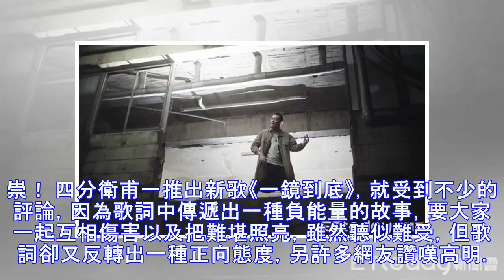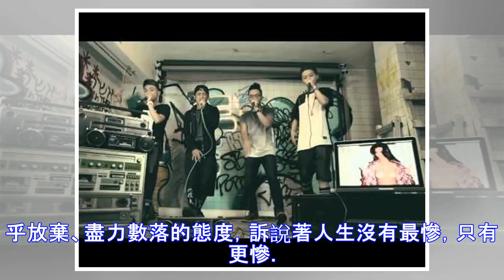四分衛推出「人生谷底新歌」 挑戰打空氣鼓連拍14小時！ | 星光雲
記者關韶文／台北報導 「台灣搖滾隊長」四分衛擁抱負能量唱出對人生到谷底之前的希望，主唱阿山在新歌「一鏡到底」的歌詞寫出要大家一起與悔恨呼吸，雖然聽似絕望，但卻又有種負能量的正向態度，受到網友推崇！ 四分衛甫一推出新歌《一鏡到底》，就受到不少的評論，因為歌詞中傳遞出一種負能量的故事，要大家一起互相傷害...